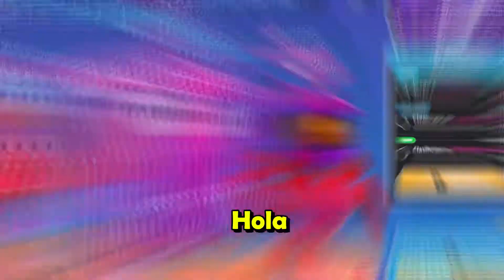Los TUNOMETECABRA llegan a Fall Guys!!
Hoy el grupo se reunio de vuelta y en este caso nos encontramos en Fall Guys espero que les guste...

Y en que otro juego les gustaria ver al grupo? :D